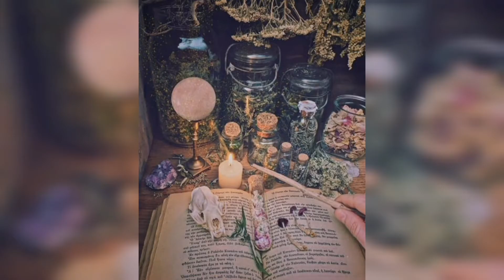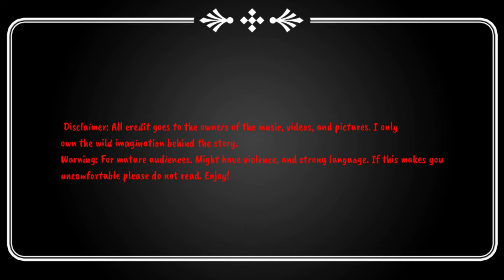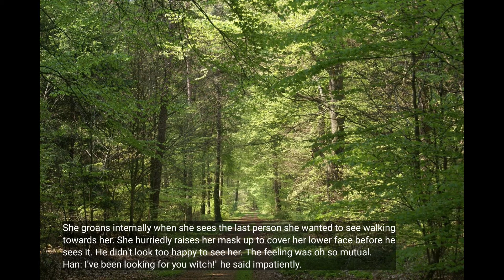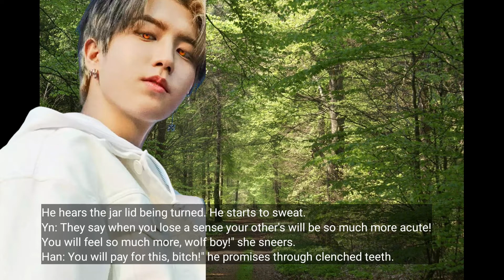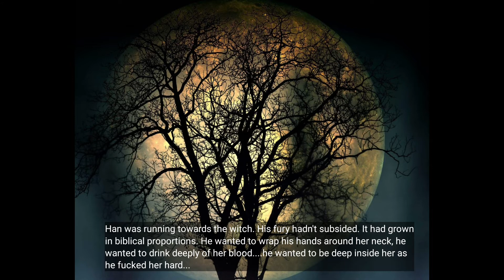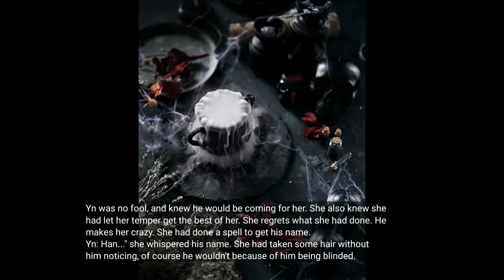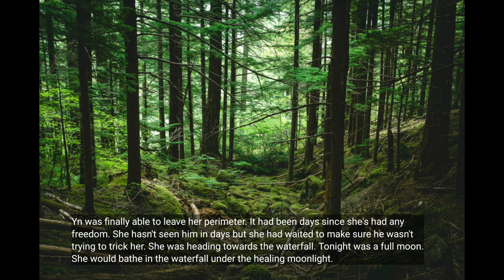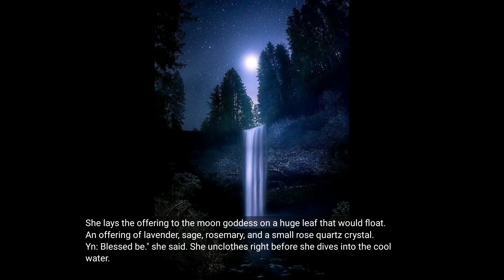(STRAYKIDS HAN JISUNG FF) BLOOD MAGICK 2/?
Continuation of the blood brother's series. Han Jisung hybrid vampire/werewolf. Yn a witch that will drive Han crazy at every turn. A witch that will bewitch him. A blood magick that will drive them wild for each other. An evil that looms even closer.